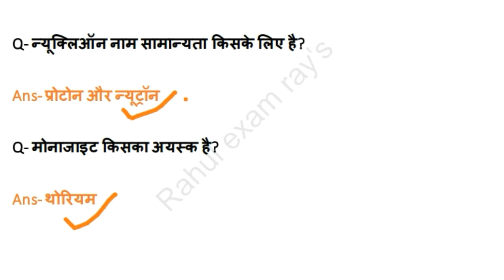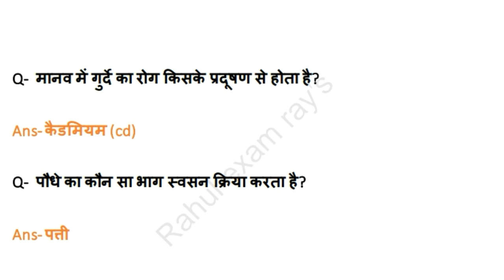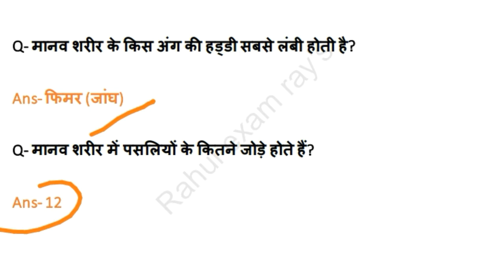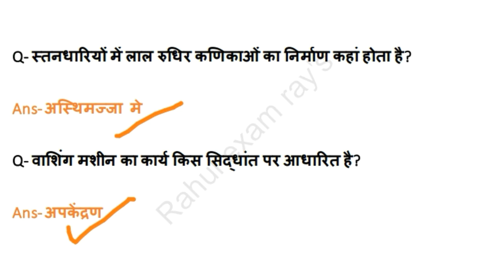Science questions for ncl || science most important questions for ncl|| ncl science questions 2020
Most important  Science questions for ncl exam || general science for ncl exam 2020 || science questions for hemm operator || ncl science questions series. #4

Most important science Questions for ncl exam. सामान्य विज्ञान के महत्वपूर्ण प्रश्न इस वीडियो के अंतर्गत सम्मिलित हैं जो Ncl परीक्षा की दृष्टि से महत्वपूर्ण है.

THIS VEDIO CONTAINTS FOLLOWING  TOPIC- - -

Ncl mining sirdar gk questions
Ncl gk
Ncl gk questions
Ncl hemm operator gk questions
Ncl drill operator gk questions
Ncl dozer operator gk questions
Ncl dragline operator gk questions
Coal india gk questions
Northern coalfields limited
Ncl operator gk questions